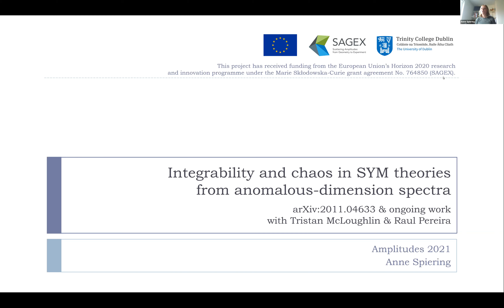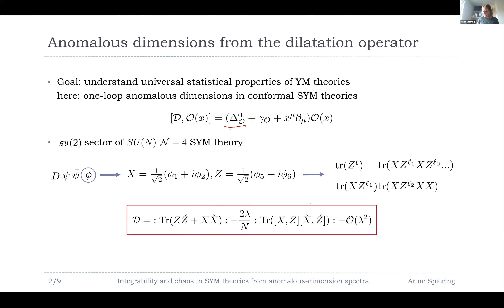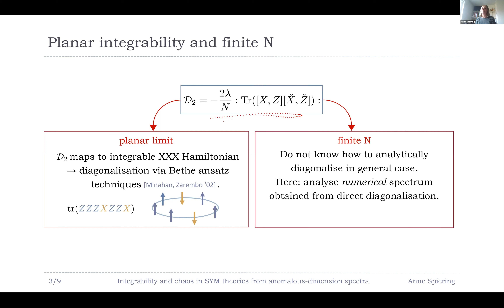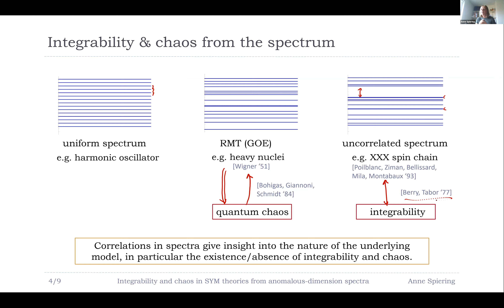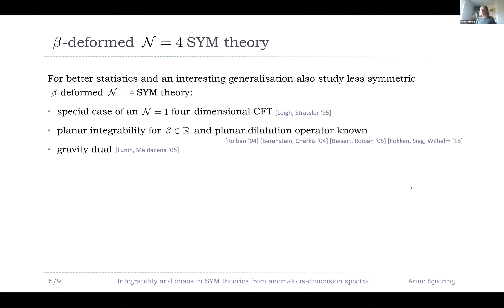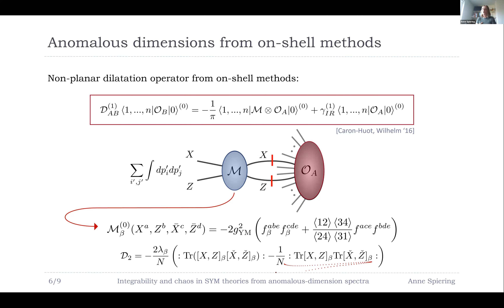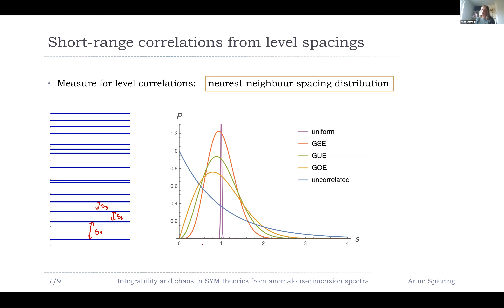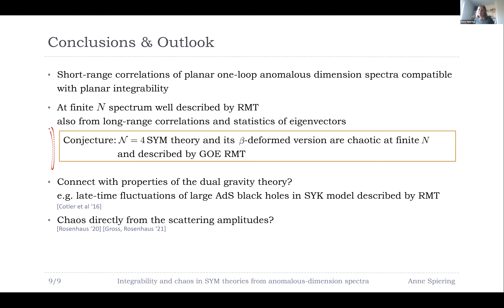Amplitudes 2021: Anne Spiering (Trinity Coll., Dublin)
Anne Spiering (Trinity Coll., Dublin)
"Integrability and chaos in SYM theories from the anomalous-dimension spectrum"
Link to slides: